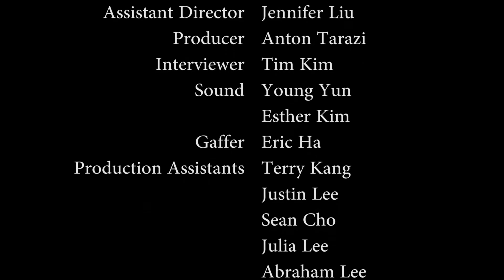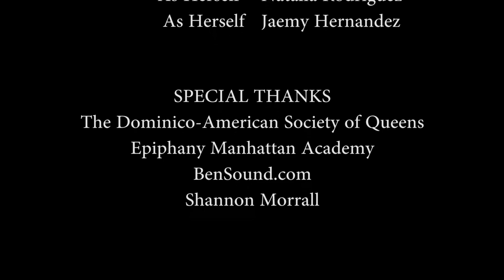"The Sky's the Limit" documentary film about immigrant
"The Sky's the Limit" received an Honourable Mention at the London-X4 Short Film Festival 2018.